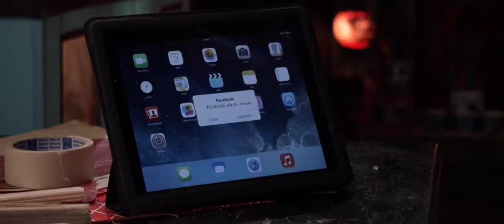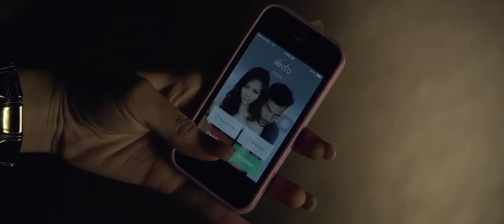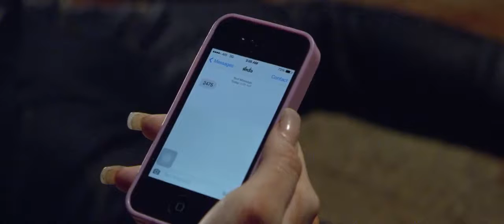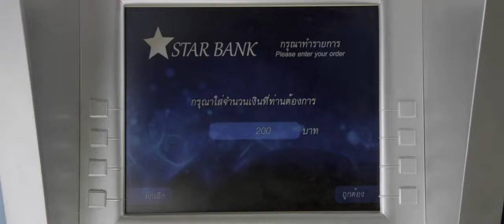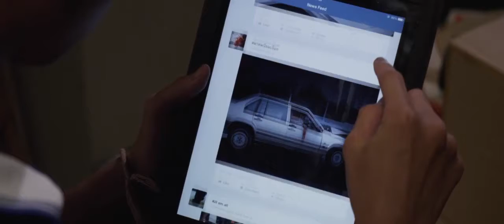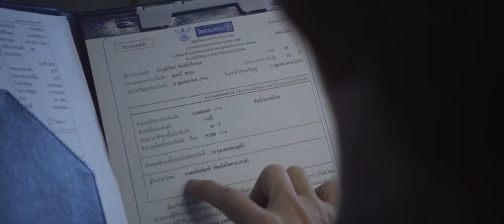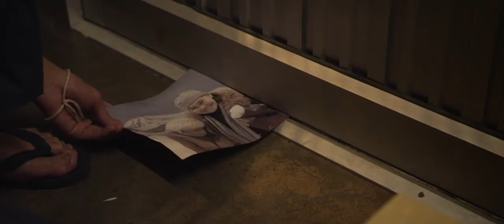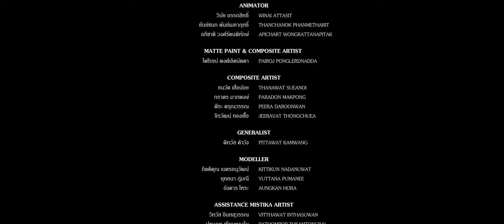Phim ma thái lan 2019 thuyết minh. 3 giờ sáng